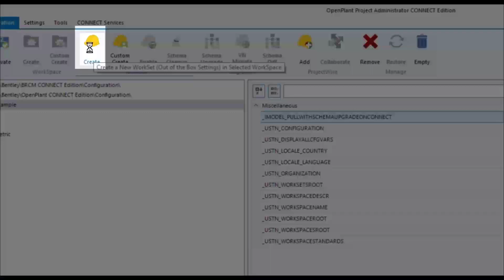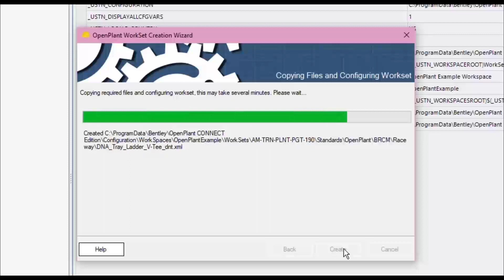01 - Creating the OpenPlant WorkSet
This lesson shows the creation of a new Plant Project WorkSet